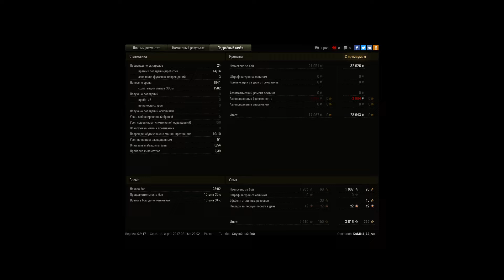первый бой на амер. арточке 4 лвл